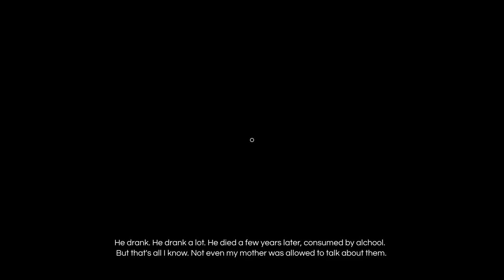i was told to never touch this horror game... | IMAGO: Beyond the Nightmares part-3 | steam game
horror game -  i like to do commentary walkthroughs and playthroughs of games like the sims  ark  gta v  minecraft  horror games and many others. the best horror game of 2022 - madison (part 1).
3 scary games #93. granny, eyes the horror game, house of slendrina, the fear 3, granny spider, siren head field ...

i'm never playing this game again.
scariest game ever | hellseed gameplay.

baby horror game.

Horror games.

I like to do commentary walkthroughs and playthroughs of games like the sims  ark  gta v  minecraft  horror games and many others.

So sit back  relax and let's take a look at the most exciting horror games still coming in 2022...

The most exciting horror games still coming in 2022.

Enjoy this episode of 3 (4) random horror games!

Horror game.

Hell is an experiment you can't survive in outlast  a first-person survival horror game developed by veterans of some of the biggest game franchises in history.

Granny  eyes the horror game  house of slendrina  the fear 3  granny spider  evil nun  stickman diamond missions  siren head field..

Granny, eyes the horror game, house of slendrina, the fear 3, granny spider, siren head field ...

A $3 horror game made my heart skip a beat with this jumpscare.

Specimen zero 43 online horror game .

This is the funniest horror game ever.

Hope you enjoy this horror game...